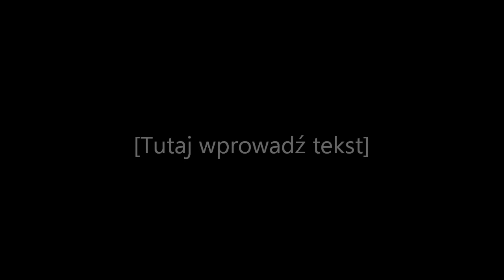16.07.2015 Nadarzyn-Janki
Trasa Nadarzyn_Janki